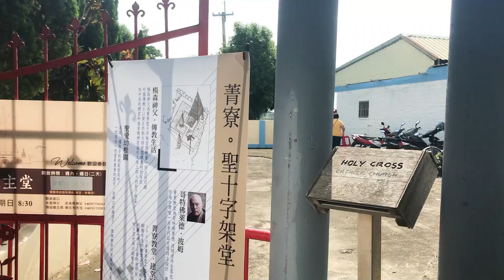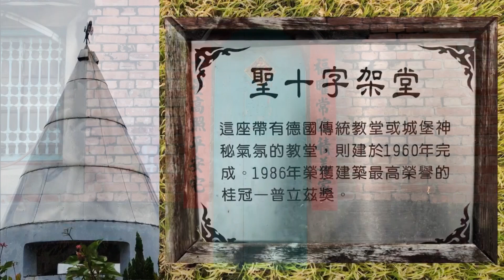菁寮聖十字架天主堂60堂慶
菁寮聖十字架天主堂9月13日歡慶一甲子，慶祝彌撒由台南教區林吉男主教主禮，他期勉這座有「台灣建築史地標」之稱的聖殿，成為天主教信仰與地方文化對話的窗口。未來在聖若望修會的維護下，這座「天國的倒影」將漸次回復原設計師哥特弗萊德．波姆設計的全貌。